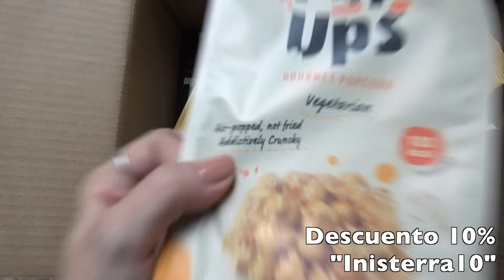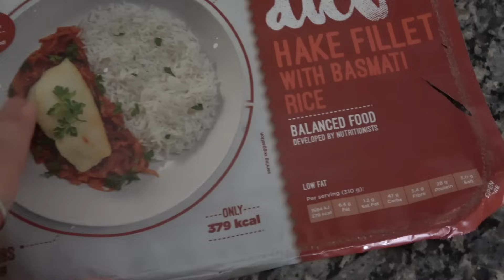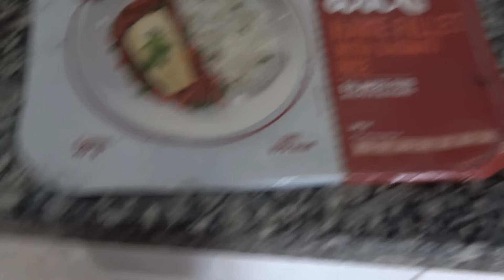vlog|| NO NOS DEJA VERLA + VUELVE EL ESTRES SIN AVISAR EN PLENO DIRECTO || NUEVAS ZAPAS + UNBOXING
…..➡︎PULSA AQUI ⬅︎..… .

Os dejo los enlaces de las zapatillas y prozis!

Unete en este enlace y comentemos este video

(Los Enlaces de los siguientes productos son colaboraciones con marcas o de afiliación es decir: comisión por ventas)

Y ademas puedes llevarte regalitos con tus perdidos :D

MI ESCAPARATE AMAZON

📞TELEFONO DE CONTACTO PARA EL REIKI A DISTANCIA Y TAROT : (Solo disponible atención a través de WhatsApp)

CANCIONES PERSONALIZADAS CREADAS POR NOSOTROS :D